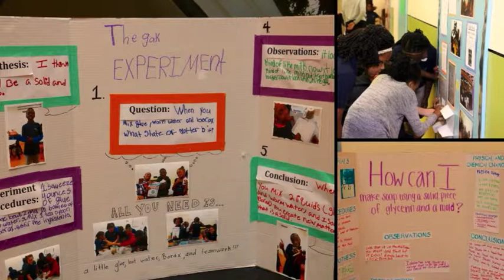Wingspan June 2015 Part 2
Slide show of photos taken during June Wingspan 2015